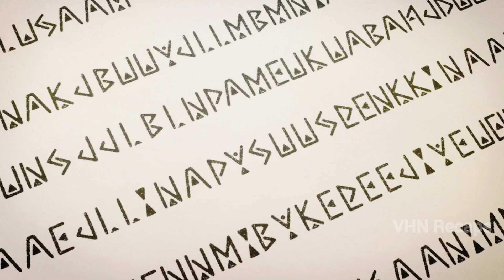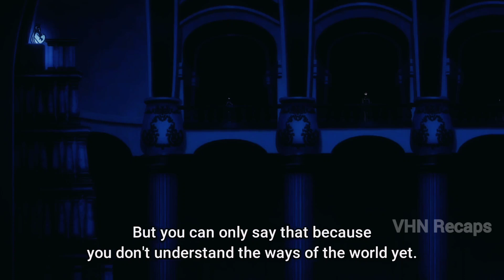A Boy born without magic and joins the magic academy to live in peace with his family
New anime spring season 2023
Anime Name : Mashle: Magic and Muscles

A boy borns without magic and forced to join magic academy to live in peace with his father